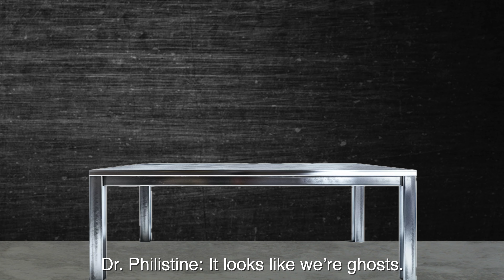Noah Heroes - Episode 51: The Invisible Philistines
The Philistines have turned invisible, but will Noah and co stop them?